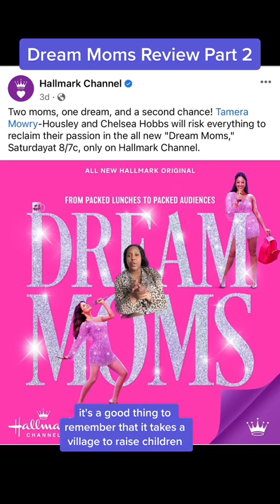HALLMARK CHANNEL MOVIE| DREAM MOMS| REVIEW PART 2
Here is my latest Hallmark review for the movie "Dream Moms." @HallmarkChannelUSA